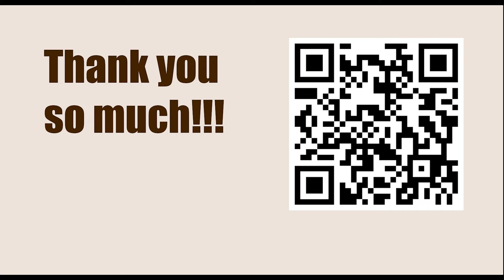World Championship 2023, Astana, KAZ - Game: 7 || Ian Nepomniachtchi vs Ding Liren